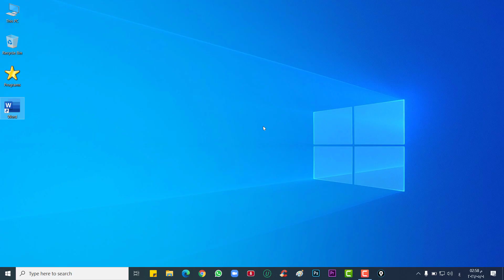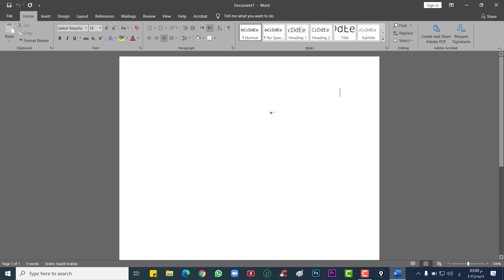استعادة الاعدادات الافتراضية للورد 2019 وحل جميع مشاكل برامج مايكروسوفت اوفيس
استعادة الاعدادات الافتراضية للورد 2019 - كيفية استعادة الاعدادات الافتراضية لأي برنامج اوفيس

في هذا الفيديو سنتعلم  طريقة استراجاع الاعدادات الافتراضية في برنامج الوورد 2019 وكذلك استعادة الاعدادات الافتراضية للوورد والاكسل وجميع برامج microsoft office بجميع إصدارات اوفيس 2010 و اوفيس 2016 و اوفيس 2016، وقد طلب مني أحد المتابعين شرح  كيفية استعادة الإعدادات الافتراضية في ميكروسوفت وورد ، لذلك نقدم لكم اليوم طريقة سهلة والتي يمكن من خلالها إعادة ضبط وورد 2019 الى الوضع الافتراضي الأساسي وكذلك إصلاح جميع أخطاء وورد 2019 وحل أي مشكلة في برنامج وورد بطريقة بسيطة وبدون استخدام اي برنامج في ويندوز 10

وبعد مشاهدتك لهذا الفيديو ستكون بإمكانك استرجاع الاعدادات الافتراضية وحل مشاكل برامج ميكروسوفت اوفيس بدون استخدام برامج أو أدوات.